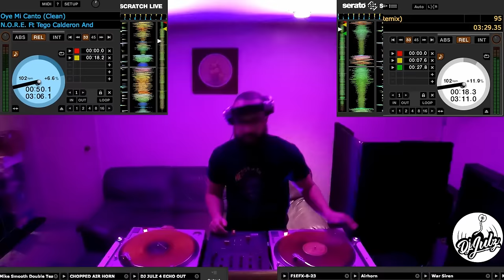Throwback Party Songs From The 2000's | Dj Julz (Clean)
Millennium throwback mix from 2000's-2010ish haha Dj Julz Mixed it up from Nsync to Nelly to Shakira to Sean Paul. A little bit of everything to keep you dancing in your house or on the road!

Technic 1200's MK7 - shorturl.at/alBL8
Rane Mixer

Tracklist
Nelly - Country grammar
M.I.A - Paper Planes
Jay Z - H to the Izzo
Nelly - E.I
Nsync - It's Gonna Be Me
Shaggy - Angel
Nysync - Girlfriend
Britney Spears - Oops I Did It Again
Nine Days - Absolutely (story of a girl)
Crazytown - Butterfly
Smashmouth - Allstar
Lily Allen - Smile
Amerie - 1 Thing
Beyonce ft. Jay Z - Crazy In Love
Jay-Z & Panjabi MC - Mundian To Bach Ke
T.I. - Bring Em Out
Missy Elliott - Ching-A-Ling
Nelly - Ride Wit Me ft. St. Lunatics
Usher - Yeah! ft Lil Jon & Ludacris
Jagged Edge - Where the Party At ft. Nelly
Shaggy - It Wasn't Me
Beyoncé - Baby Boy ft Sean Paul
Sean Paul - Give It Up To Me
Rihanna - Pon de Replay
Wayne Wonder - No Letting Go
Lumidee- Uh Oh
Don Omar - Dile
Don Omar feat Fabolous - Dale don dale
Rakata - Wisin y Yandel
Daddy Yankee- Lo Que Pasó, Pasó
Angel y Khris, "Ven Bailalo
Shakira - Hips Don't Lie ft. Wyclef Jean
Nore - Oye Mi Canto Ft Nina Sky, Big Mato, Gemstar, Tego Calderón
R.K.M, Ken-Y - Down
Christina Aguilera - Lady Marmalade ft  Lil' Kim, Mya, Pink
Marc Anthony - I Need To Know
Justin Timberlake - Sexyback
Rihanna - Please Don't Stop The Music
Kelis - Milkshake
Nina Sky - Move Ya Body
Pitbull ft Sean Paul - Culo (Remix)
Pitbull - Toma
Kat Deluna - Whine Up Ft. Elephant Man
Beyonce - Diva
Kid Cuddi - Day N' Nite
Soulja Boy - Turn My Swag On
Soulja Boy Tell'em ft. Sammie - Kiss Me Thru The Phone
Young Money - Every Girl
Lil Wayne - A Milli
GS Boyz - Stanky Legg
V.I.C. - Get Silly
Huey - Pop, Lock & Drop It
Shop Boyz - Party Like A Rock Star
Hurricane Chris - A Bay Bay
Crime Mob - Knuck If You Buck
Young Dro - Shoulder Lean (feat. T.I.)
Swishahouse - Still Tippin' (ft. Mike Jones, Slim Thug & Paul Wall
Chamillionaire ft. Krayzie Bone - Ridin'
Soulja Boy - Crank That
Dem Franchize Boyz - White Tee
Boosie - Wipe Me Down (feat. Foxx & Webbie)
Unk - Walk It Out
Yung Joc - It's Goin Down
Lil Jon - Snap Yo Fingers
Mike Jones - Back Then
Rich Boy - Throw Some D's
Nelly ft. Paul Wall, Ali & Gipp - Grillz
Drake, Kanye West, Lil Wayne, Eminem - Forever
Kanye West - Can't Tell Me Nothing
Jamie Foxx - Blame It (Ted Smooth Remix)
Snoop Dogg ft. Pharrell - Drop It Like It's Hot